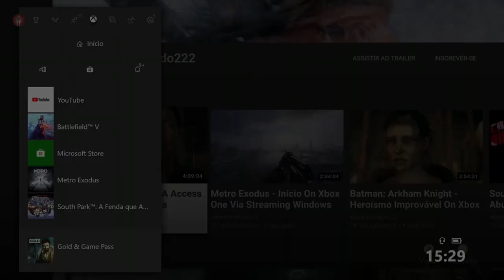Resident Evil 6 - Simmons On Xbox One Via Streaming Windows 10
Leon, Helena, Sherry e Jake enfrentam Simmons acerca do seu envolvimento nos focos da doença,enquanto um J'avo , aplica uma vacina do vírus no pescoço de Simmons.

Sherry, secretamente, entrega a Leon os dados médicos de Jake, para o caso de ser capturada. Leon e Helena encurralam Simmons em cima de um comboio, onde este confessa que matou o Presidente para o impedir de revelar a verdade sobre Raccoon City, o que levou a que os Estados Unidos perdessem a sua autoridade então, Simmons vira um monstro.